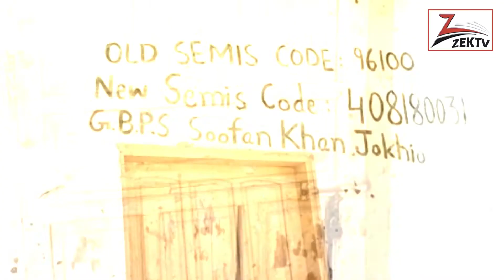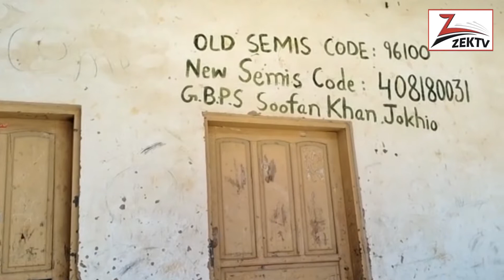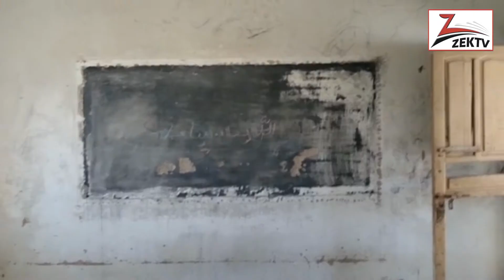Residents of Malir's ancient Soofan Jokhio Goth lack basic amenities including electricity an water